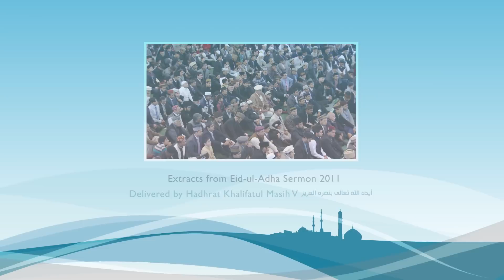Eid-ul-Adha Sermon Quote - Part 6 (Urdu)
An extract from the 2011 Eid sermon.